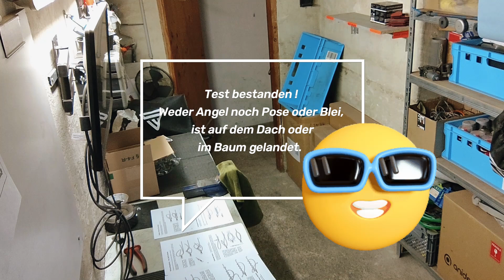POSE, WIRBEL, KNOTEN UND CO. - NEUE ANGELRUTE MONTIEREN UND NULL PLAN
Angeln kann ich, ABER, kann ich auch Knoten?
Wie montiere ich diese auch richtig und was kommt zuerst - muss ich jeden Knoten kennen/wissen?
Dafür, besucht mich der Sumsi und hilft mir bei Montage.